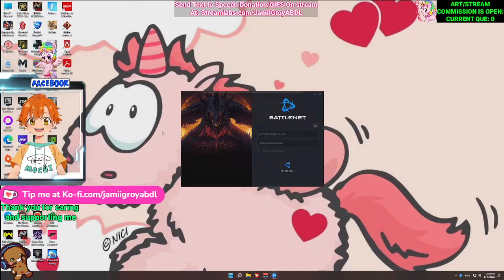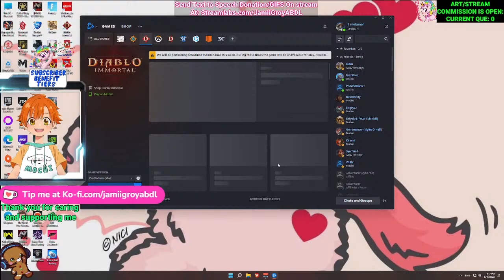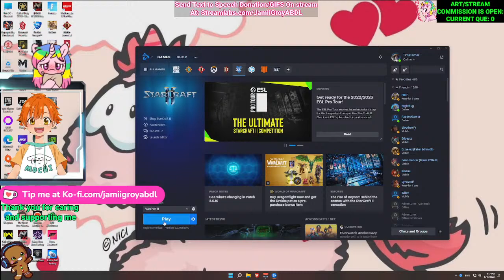SC2 Nooby Baby Foal Gaming Crib! [ABDL Agere Diaper Nappy Bigs Littles ]